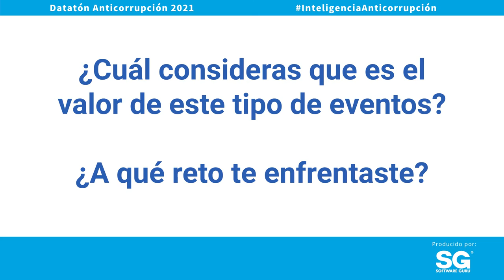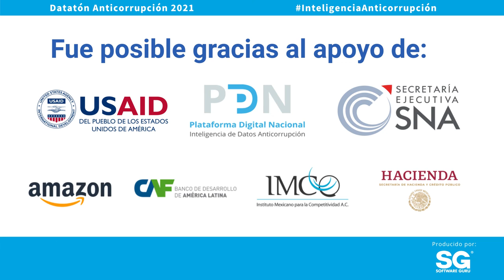Juvenal de Databuesos en Datatón Anticorrupción 2021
Conoce la experiencia de Jorge Juvenal Campos Ferreira
de Databuesos durante el Datatón 2021.